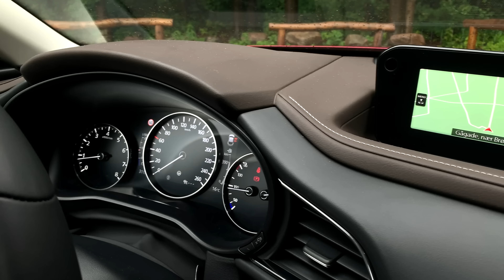FIRST DRIVE - CX-30, den mest solgte Mazda?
Den nye CX-30 er forudset til at blive den mest solgte Mazda af dem alle i Danmark. Den nye crossover har både tiden og designet med sig, men har den også alt det andet, der skal til? - Plads til familien, fornuftig motorkraft, masser af udstyr, gode køreegenskaber og komfort for alle i kabinen?

Blog om Biler møder for første gang den nye CX-30 til en tur på danske veje. Kom med, når vi prøver CX-30 2,0 med 122 hk og topudstyret Cosmo.